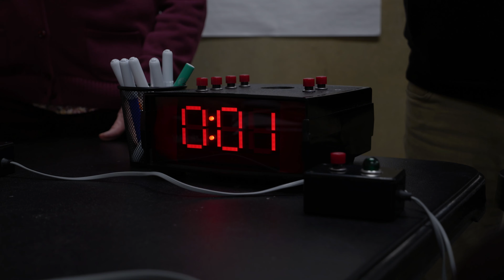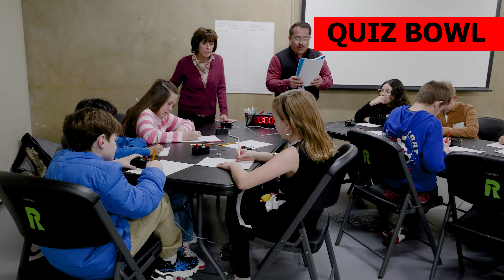Chess and Quizz Bowl